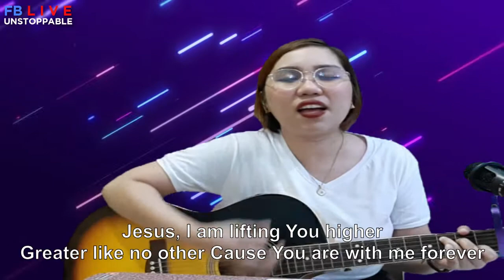Courage to face trials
UNSTOPPABLE Y.NET LIVE August 22, 2020
Let's Worship God today! Together with your Family & Friends